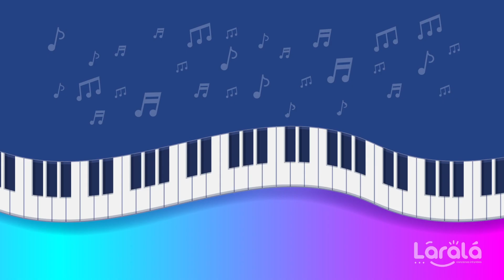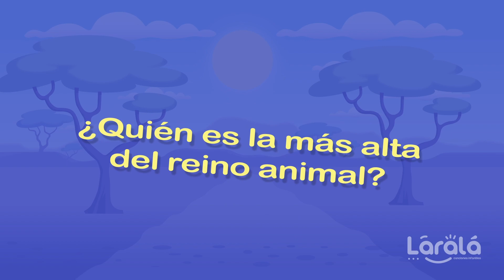Una tortillita para mi mama - Las manitas bien lavadas - mix de Canciones infantiles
Mix de canciones infantiles educativas.